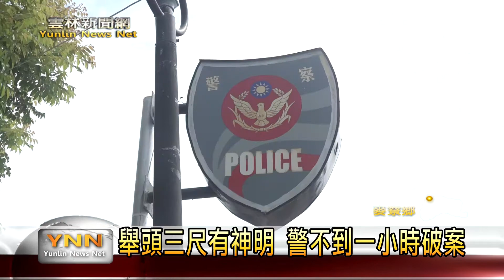諸事不順賊偷神尊回家保平安 台西警不到一小時破案-雲林新聞網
台西分局日前受理一件神尊被偷事件，一名涂姓男子因為諸事不順，興起偷神尊回去厝裡求平安的念頭，跟2名同夥到廟裡拜拜之後，摸走2尊神像，廟公晚上拜拜時發現，報警處裡，警方是不到1小時就來破案，抓到小偷跟神像，將人移送法辦。